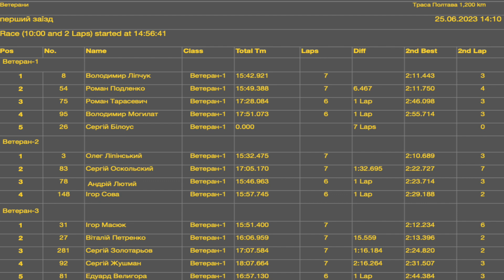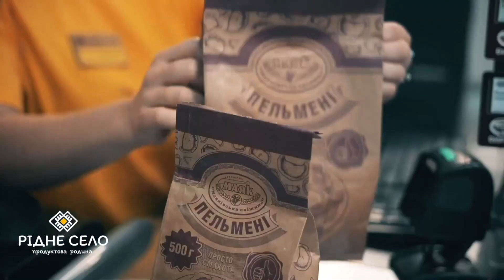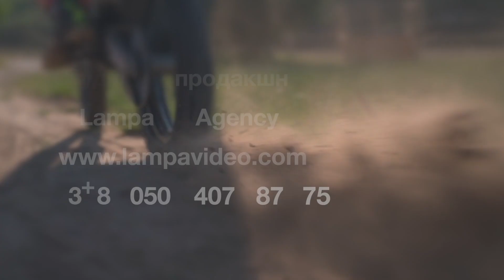Чемпіонат України з супермотокросу ветерани 123 1 заїзд